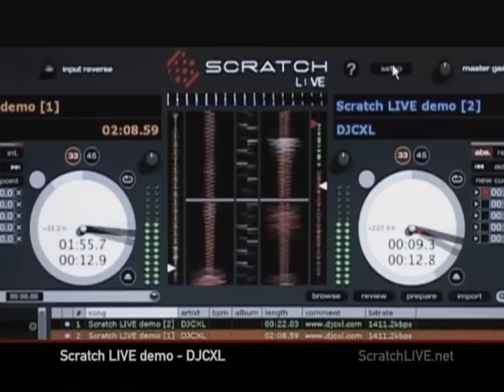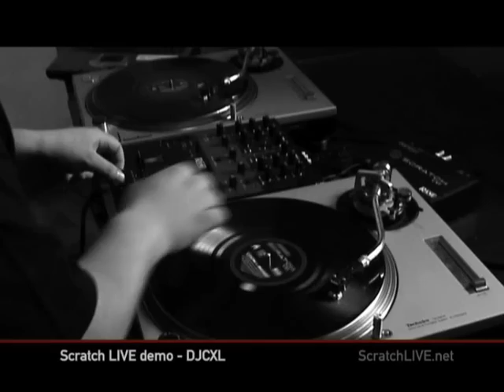dj cxl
2003 dj champion dj cxl